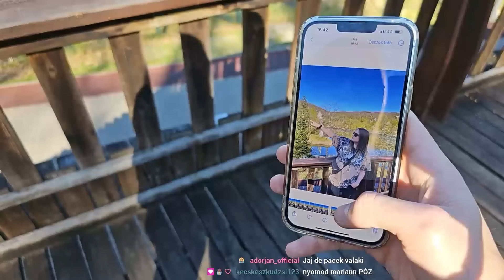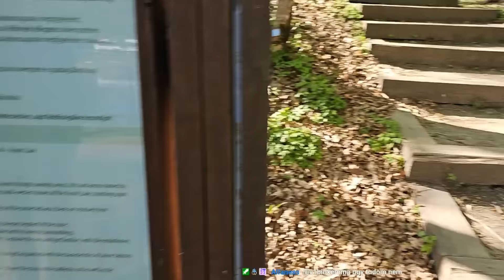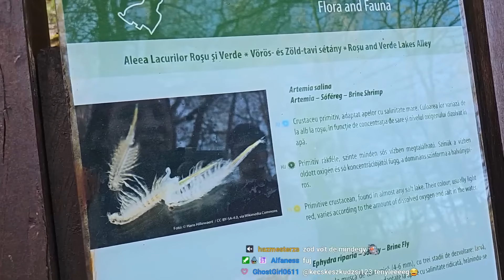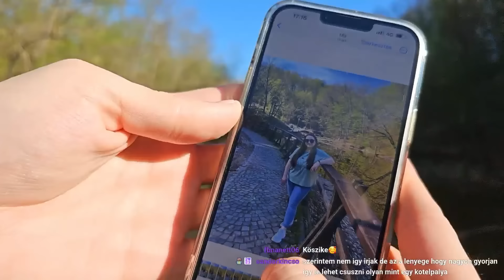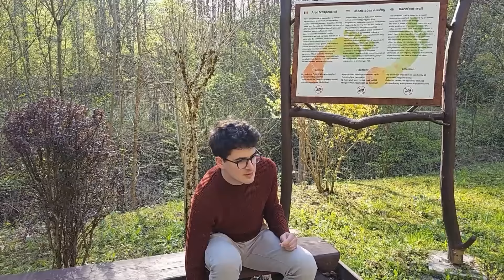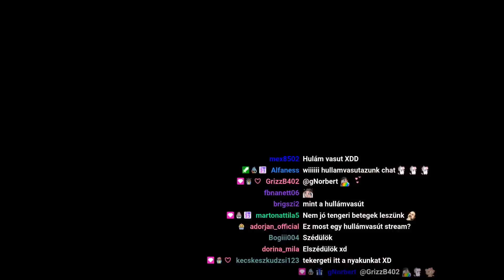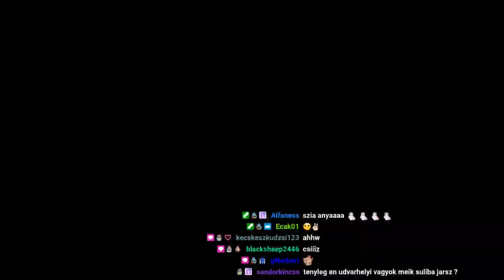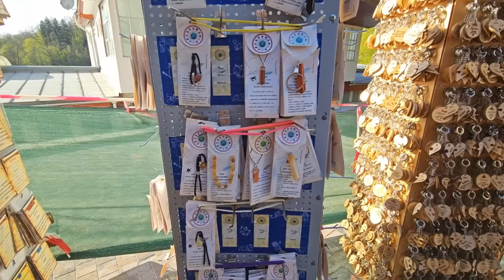Erdélyi kirándulás barátokkal #2 | IRL STREAM | Medve-tó